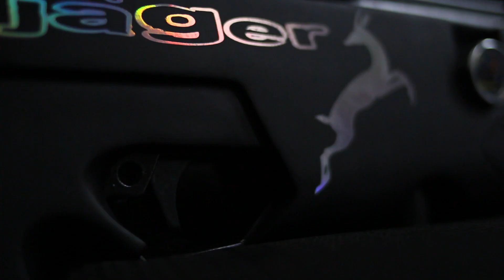TERBARU || Sanaji Bocap Jager Power Big game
Assalmu'alaikum
Salam sehat selalu shobat bediler Indonesia
Pada vidio ini kami bahas sanajai bocap terbaru "jager" dengan power istimewa.
Dan untuk pemesanan bisa menghubungi kami via:
LINK MARKETPLACE KAMI

- Link Whatsapp

- Link Tokopedia

- Link buka lapak

- Link Shopee

Shopee.co.id/hadi_sport16

- Kunjungi Facebook kami

- Dan youtube kami

Terima kasih
Salam hadi sport